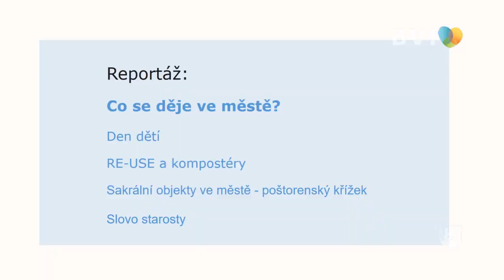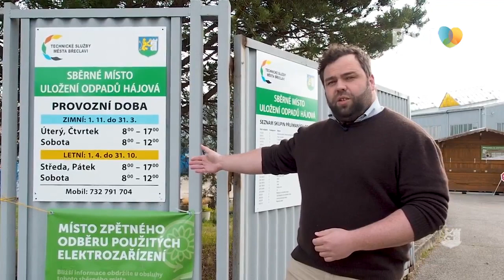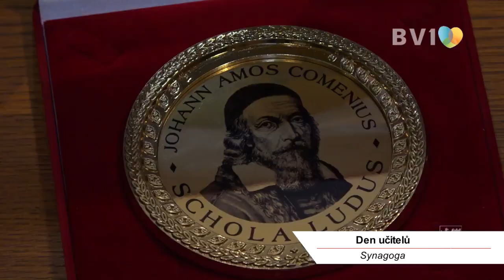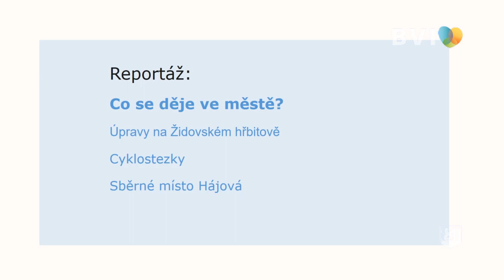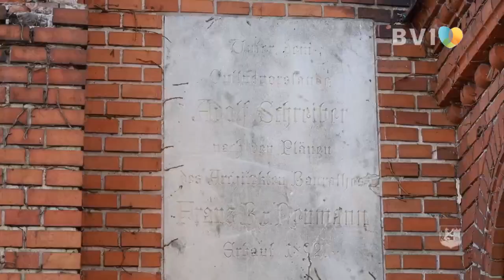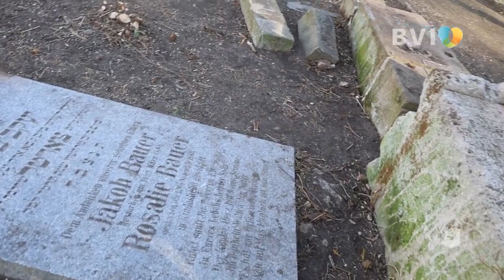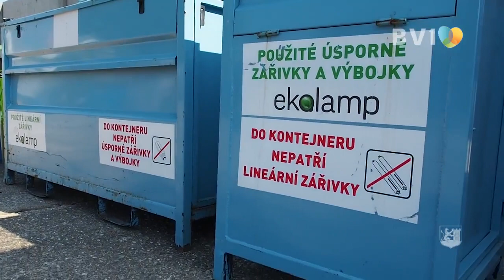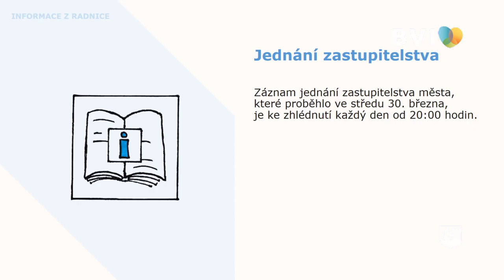Záznam kabelové televize z 3. května 2022